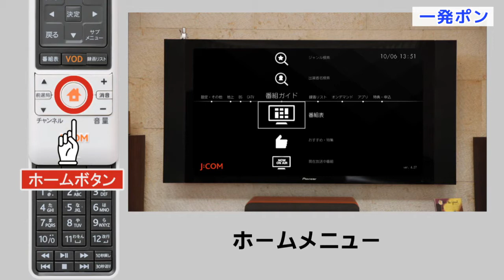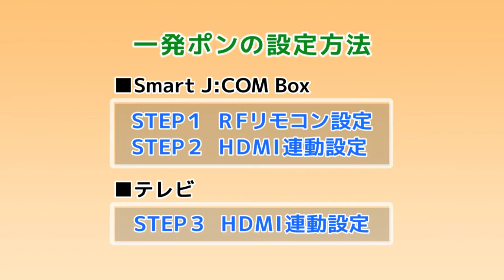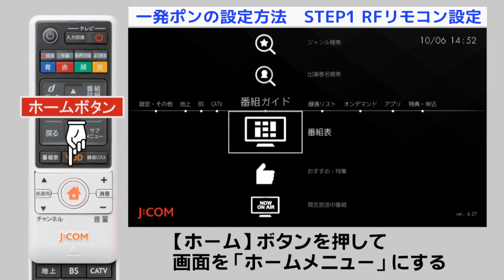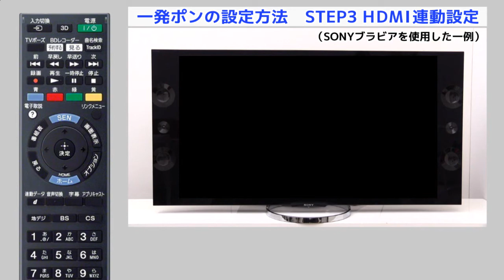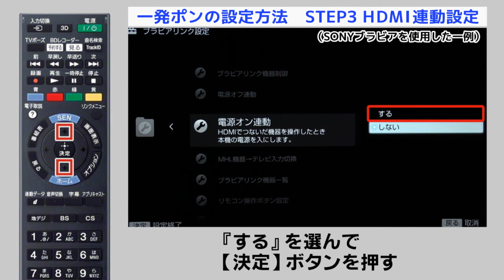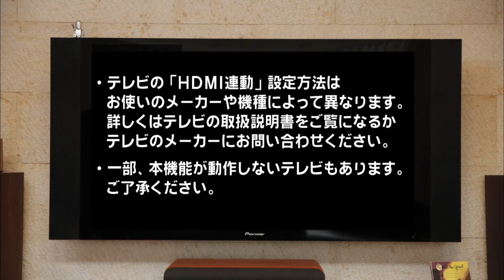【Smart J:COM Box】リモコンワンタッチ操作「一発ポン」 - スライド型リモコン（白色）